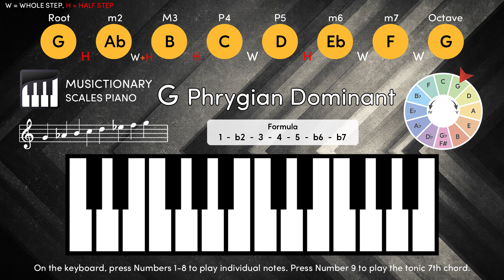G Phrygian Dominant Decoded: Interactive Piano Tutorial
G Phrygian Dominant Decoded:
Interactive Piano Tutorial

[ G ] 0:40    [ Ab ] 1:20    [ B ] 2:00    [ C ] 2:40    [ D ] 3:20

[ Eb ] 4:00   [ F ] 4:40     [ G ] 5:20     [ G7 ] 6:00

[ G Phrygian Dominant Scale ] 0:00

0:00 G Phrygian Dominant Scale / Press 0
0:40 G / Press 1
1:20 Ab / Press 2
2:00 B / Press 3
2:40 C / Press 4
3:20 D / Press 5
4:00 Eb / Press 6
4:40 F / Press 7
5:20 G / Press 8
6:00 G Dominant 7 Chord / Press 9

*Phrygian Dominant Scale: A scale commonly used in Middle Eastern, flamenco, and metal music, characterized by its exotic and somewhat tense sound. It is the fifth mode of the harmonic minor scale.